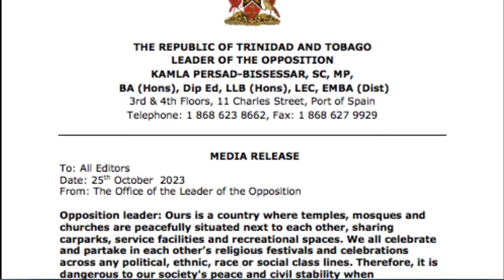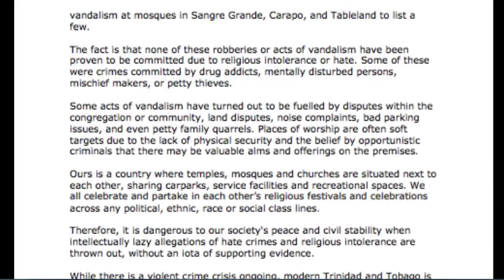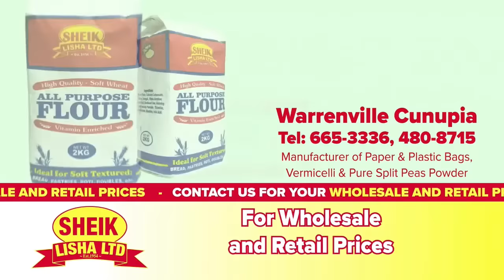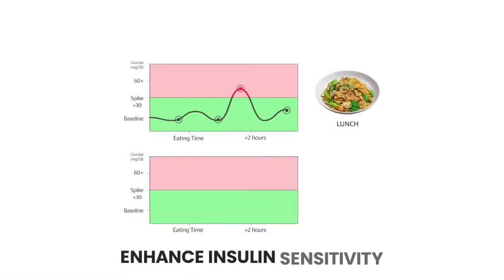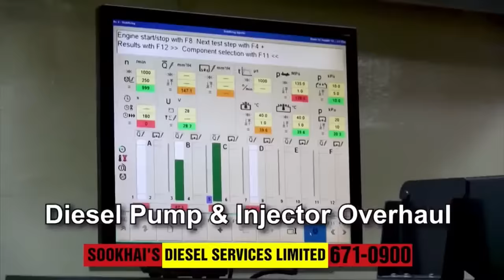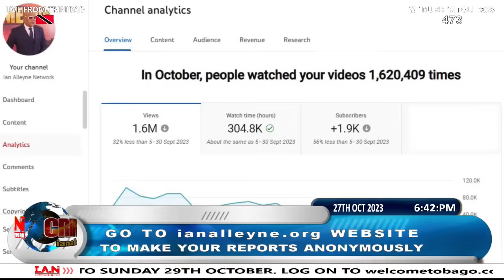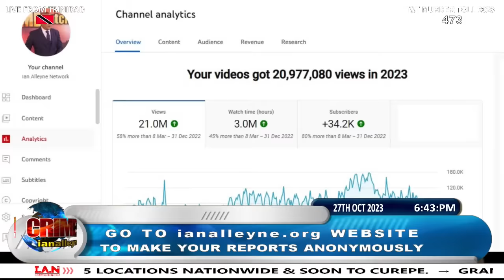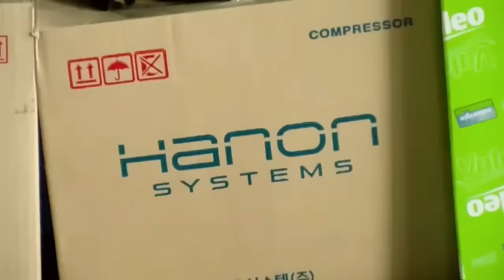FRIDAY 27TH OCTOBER 2023 - CRIME WATCH LIVE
Today's Highlights:

A shooting at a wake in Carapichaima claimed the lives of three men and injured three other persons early on Friday 27th October 2023.
• The deceased were identified as 30-year-old Keston Lawrence, also known as Big Shane of Lamont Street, Longdenville; 32-year-old Dwayne Charles, Of Enterprise, Chaguanas and 40-year-old Francis Munroe of Arena Road in Freeport.
This is the 6th triple murder recorded in the country for the year thus far.

One man dead and two others were injured following a shooting in Sangre Grande on Friday 27th October, 2023.
• The deceased was identified as 22-year-old Jesse Kevin Skeete while the injured victims were identified as 20-year-old Terique Kerr and 24-year-old Malique Campbell.
This is the second murder that took place in the Sangre Grande area for the month thus far.

The death of Remand prisoner, 22-year-old Emmanuel Joseph has been classed as a murder after an autopsy revealed that he died from blunt force trauma, consistent with beating.
• The autopsy conducted at the Forensic Sciences Centre in St. James on Thursday revealed that Joseph sustained severe injuries to the body with a blunt object that caused his death.
• Joseph died just over 24 hours after he was remanded into custody on charges linked to the attempted assassination of Deputy Prisons Commissioner Sherwin Bruce and the wounding of Prison Officer Steve Phitt.

On Friday 20th October, 2023: Around 9:00pm, while at the eastern correctional facility, Joseph reportedly fell ill and began complaining of chest pains.
• He was subsequently taken to the hospital where he died of an alleged heart attack, however, an autopsy was conducted to determine the actual cause of death.

On Thursday 19th October, 2023:  Joseph was denied bail after he was charged with six counts of offenses following the assassination attempt at the home of the deputy commissioner of police in Barataria on Wednesday 11th October, 2023.
• Joseph, a laborer of Green Lane, La Canoa Road, Lower Santa Cruz was charged with two counts of attempted murder, possession of a firearm, possession of ammunition, possession of a firearm to endanger life, and possession of ammunition to endanger life.

Two intelligence-led operations led to the seizure of over $4 million worth of cocaine and marijuana at the Caricom Port in Port of Spain and North Eastern District This week.

Speaking at the Post-Cabinet meeting yesterday, the Prime Minister addressed the claims on whether public servants will get back pay by Christmas.
• Dr Rowley told reporters that the statement was made by an unnamed public secretary who said it was not possible to pay the back pay by Christmas, but rather next May.
• He went on to say that the Minister of Finance came to the Parliament and told them he would find the money and they will take steps to ensure public servants are paid by December.
• He added that the permanent secretary does not run the country and as the Cabinet made a promise, such would be paid by Christmas.

Dr Keith Rowley agreed with sentiments expressed by Opposition Leader Kamla Persad-Bissessar, that acts of vandalism at Hindu places of worship should not be viewed as religious intolerance or an attack against the Hindu community.

LICENSE CERTIFICATE: Envato Elements Item